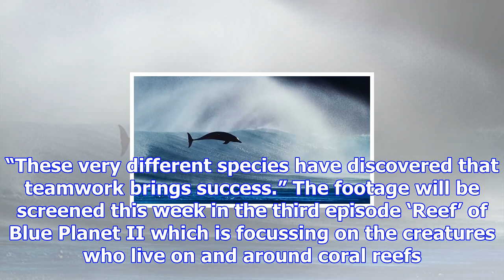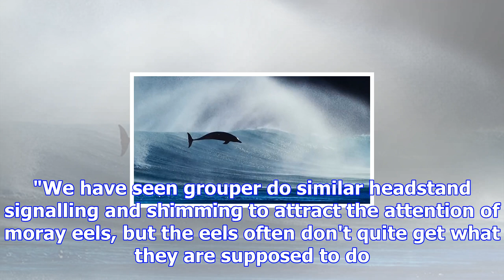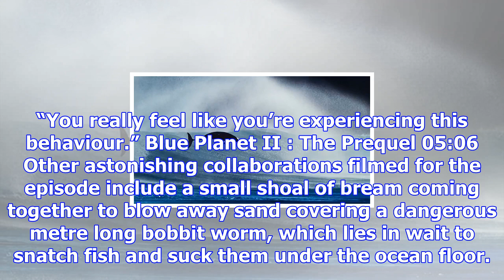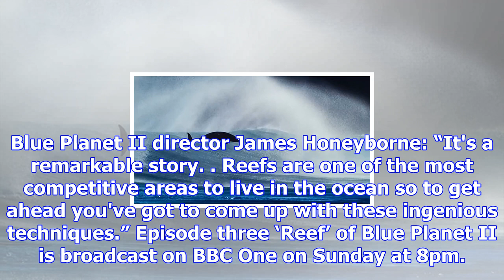Octopus and fish join forces to hunt prey in filming first for blue planet ii.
The grouper and octopus hunting together  Credit: BBC Fish may be as clever as primates, scientists ...